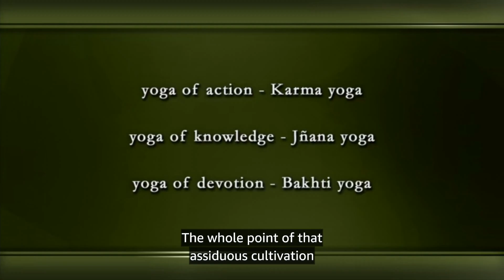MEANING OF LIFE 23